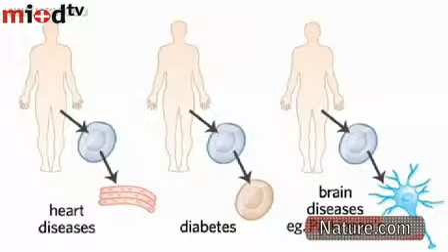Nuevos tejidos sin células madre, auroras de Saturno, primeras herramientas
José Antonio López revisa la actualidad científica centrándose en el estudio de las células IPS, es decir, la creación de células maduras. En el siguiente tema explica la posibilidad de ver los anillos de Saturno en equinoccio a través del telescopio Hubble y cómo se forman las auroras boreales en este planeta. Para finalizar, José Antonio habla sobre los primeros útiles líticos documentados en Eurasia y sobre los comportamientos técnicos de los primeros homínidos del yacimiento de Dmanisi.